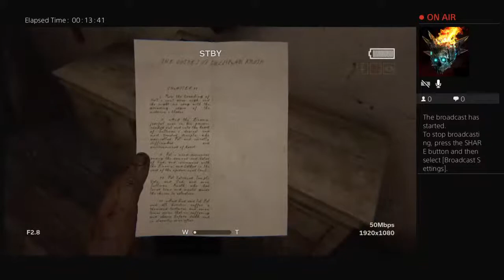baby-saucer248's Live PS4 Broadcast